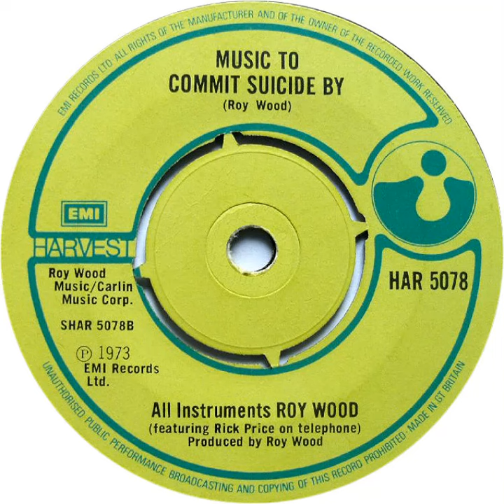(6) Roy Wood - Music To Commit Suicide By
Stereo single "B" side released 16 November 1973